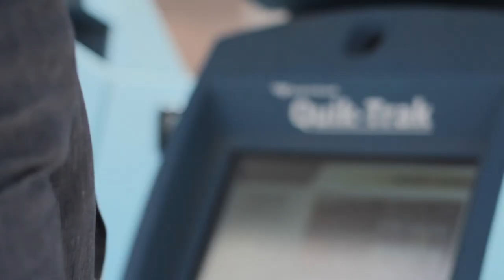Awaken - Final Cut (Nathaniel Grotenhuis)